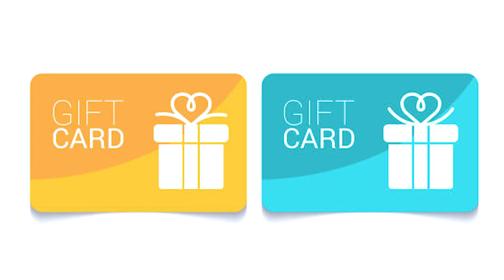Best Dining Credit Cards 2023 - Best Credit Cards for Restaurants / Eating Out / Takeout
Credit Card Sahi Hai is a knowledge base where we focus on reaching the core of common people and being aware of them about credit card. Credit Card Sahi Hai is all about instant credit cards, master cards, Rupay cards, How to apply for a credit card online, uses of credit cards, Which credit card is right for you, how to improve cibil score, how to get a loan instantly, and more.

🤑🤑🤑 How to get a credit card of Rs 25,000 limit in 3 minutes? - shorturl.at/qwACQ

Apply For Instant Credit Card: - shorturl.at/qwACQ